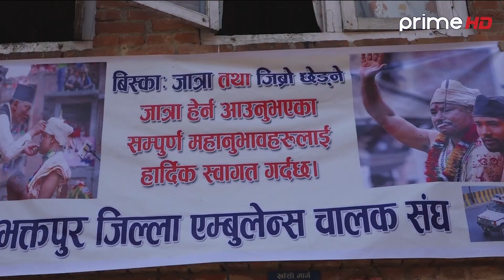PrimeHD ||भक्तपुरको मध्यपुरथिमी, बोडेमा जिब्रो छेड्ने जात्रा सम्पन्न